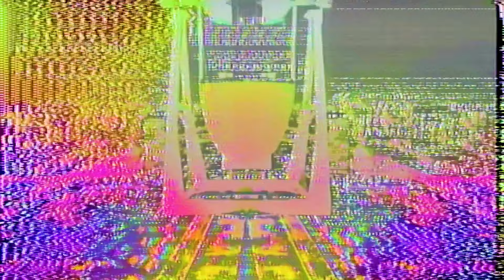YOU CAN SAY NO - Jordan Peterson & Akira The Don | Music Video | Meaningwave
The album, TRUTH & DRAGONS out now

🎙️ Vocals by Jordan B. Peterson & Akira The Don
📺  Visual by Akira The Don & @sakurabipolar

Vocal sample of  @JordanBPeterson  used with permission